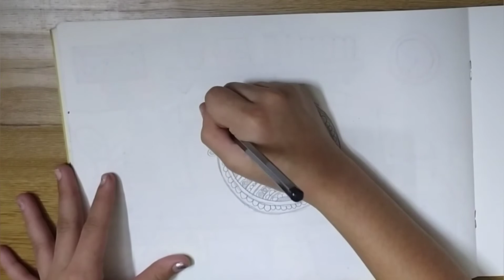How to make madhubani art || Easy drawing for beginner || Indian folk art by learn with fun